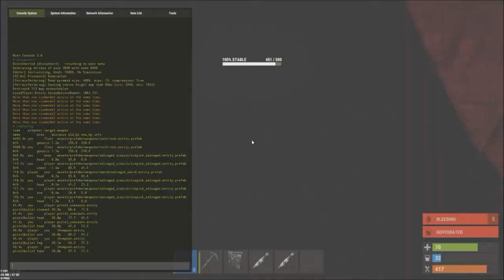Captain Beefheart & I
Song : Dismemberment Plan - Emergancy & I - What Do You Want Me To Say?